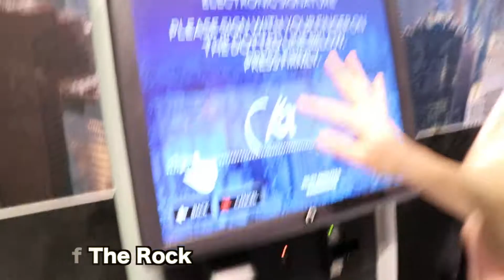Day In New York